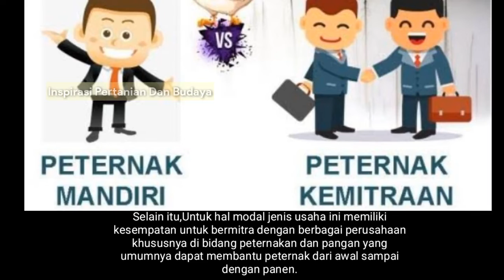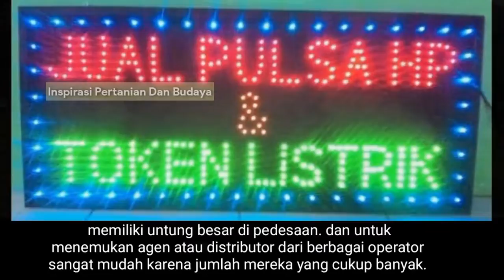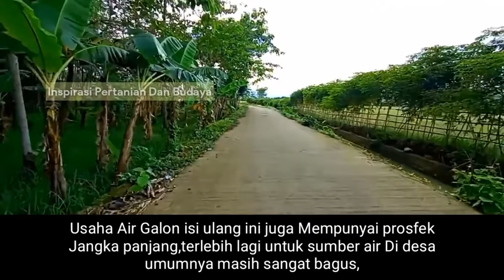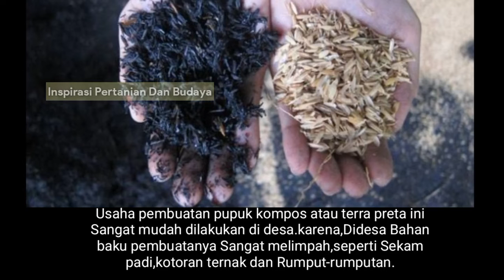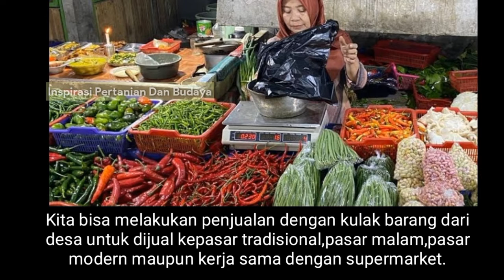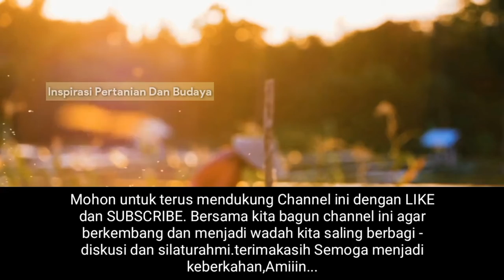Peluang Usaha Modal Kecil [ Usaha Yang Cocok Di Desa ]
Peluang Usaha Modal Kecil Di Desa,Berikut Jenis Usaha Yang Cocok Di Desa Bisa Untung Besar.Macam-Macam Usaha Di Desa Ini Cocok Kita Jalankan Dan Patut Di Coba,karena Usaha Ini Tetap Bisa Kita Jalankan Sambil Bertani Atau Profesi Lainya.Peluang Usaha Ini Sangat Cocok Walaupun DiTerapkan Di Desa Yang Tidak Seramai Dikota.Namun Lingkungan Desa Sangat Kondusif Jadi Cocok untuk Usaha ini.Semoga bermanfaat.

Bersama kita bagun channel ini agar berkembang dan menjadi wadah kita saling berbagi - diskusi dan silaturahmi.terimakasih Semoga menjadi keberkahan,Amiiin...